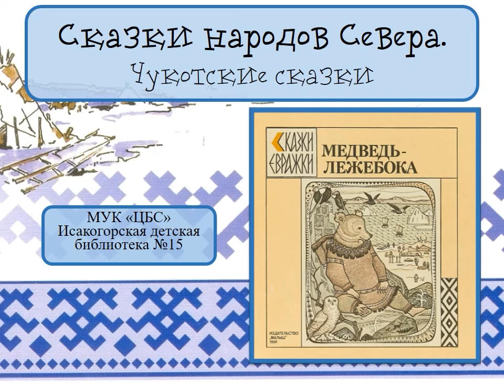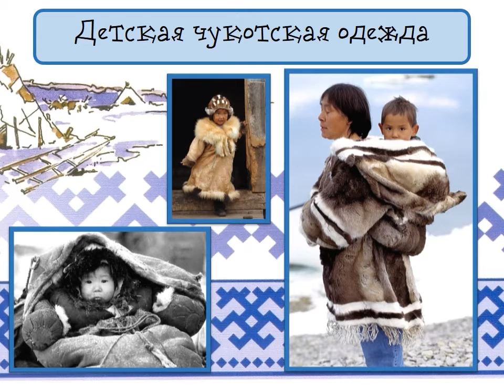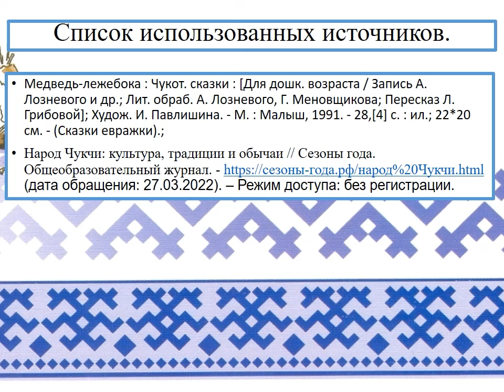Сказки народов Севера. Чукотские сказки.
Сотрудники Исакогорской детской библиотеки № 15 рассказывают о быте, жилище, национальной одежде, еде и традициях чукотского народа, а также читают некоторые чукотские сказки.